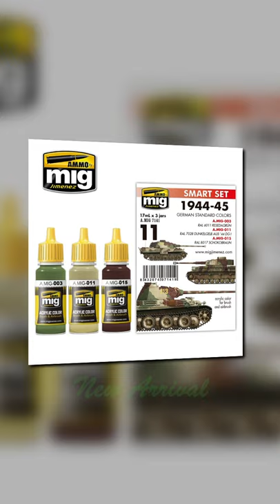Ammo Mig Jimenez A.MIG-7141 1944-45 German Standard Colors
Hello Modeler, we supplying this acrylic paint set for your model kit of German Nazi armored fighting vehicles. For more info and order this product, visit the

For the Indonesian language website, you could visit the